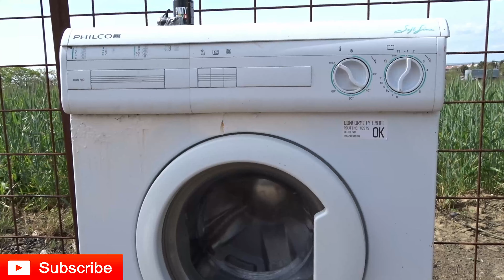Experiment: Washing Machine vs Water Balloons in Side